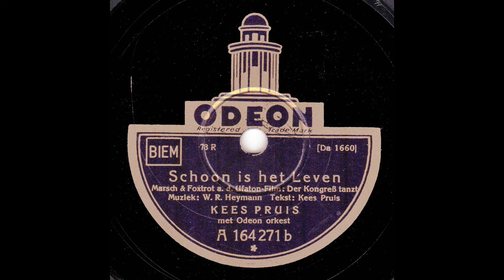Kees Pruis - Schoon is het leven circa 1932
Kees Pruis - Schoon is het leven.
Opgenomen circa 1932.
Voor meer info zie label.